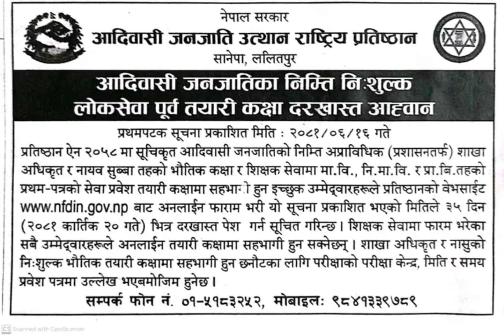आदिवासी जनजातिहरुको लागि सुवर्ण अवसर ll